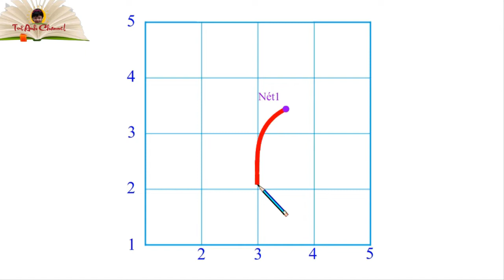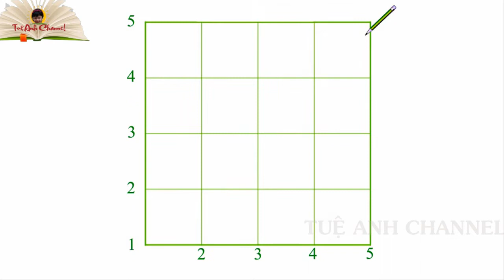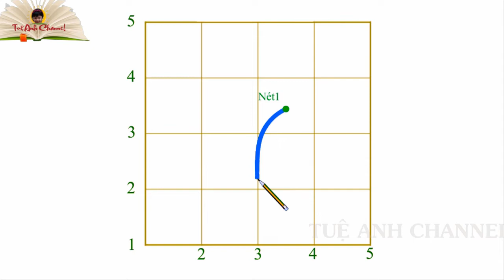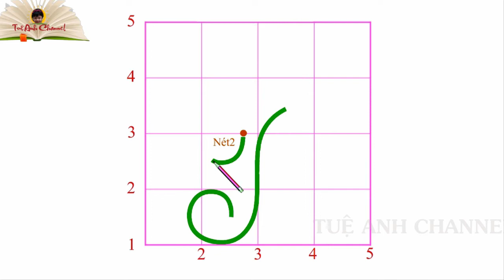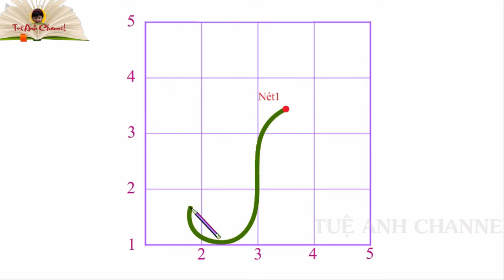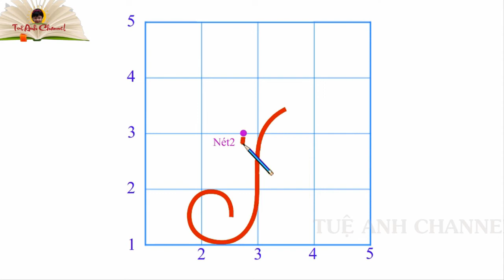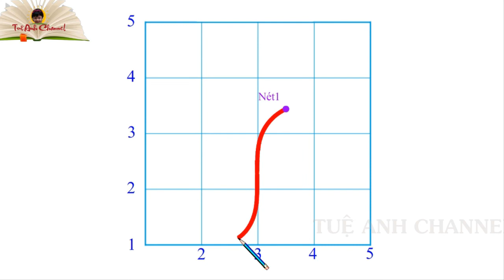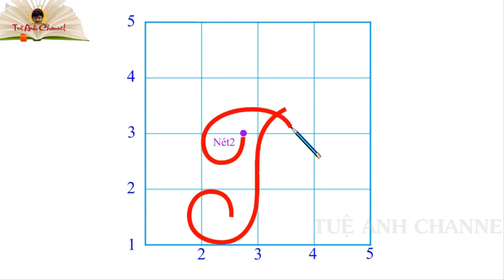Hướng dẫn viết chữ B trong Tiếng Việt | How to write B letter in vietnamese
Hướng dẫn viết chữ B trong Tiếng Việt | How to writte B letter in vietnamese
Cách viết chữ cái tiếng việt
cách viết chữ B
Hướng dẫn cách viết bảng chữ cái tiếng việt